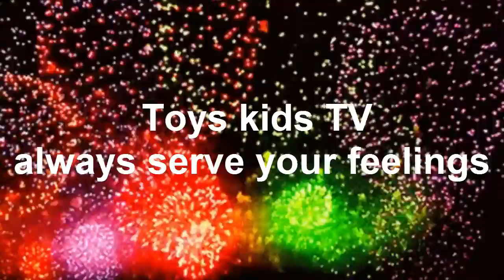Adorable Paris lyly and tony enjoying simple breakfast - Dady paris lyly and tony